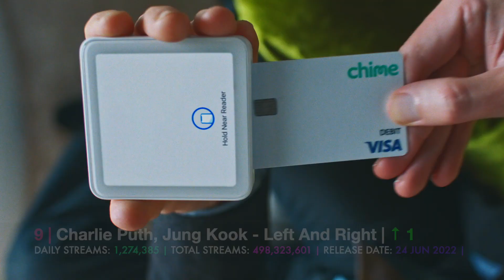[TOP 15] MOST STREAMED SONGS BY KPOP ARTISTS ON SPOTIFY IN THE LAST 24 HOURS | 8 FEB 2023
Data info from 2023, February 8th